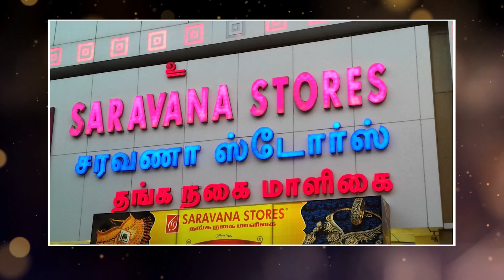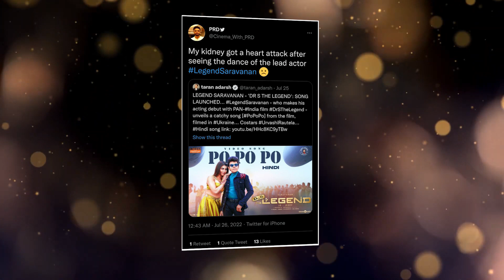ఈయనతో సినిమా అంటే రాజమౌళి అయిన పరిగెత్తుకెళ్లాల్సిందే | Legend Saravanan Arul Story | Aadhan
Watch Here To ఈయనతో సినిమా అంటే రాజమౌళి అయిన పరిగెత్తుకెళ్లాల్సిందే | Legend Saravanan Arul Story | Aadhan